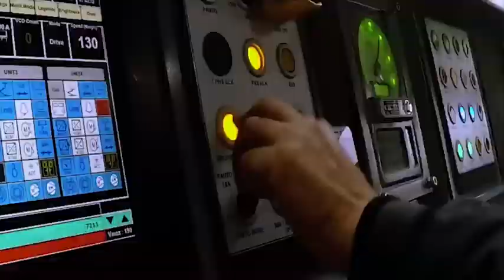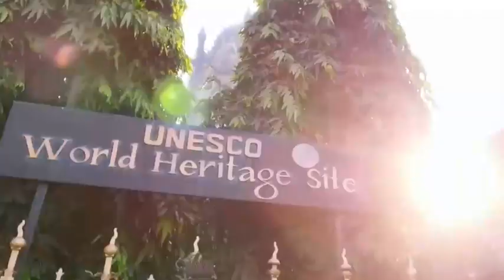*Mumbai-Solapur Vande Bharat Express**Mumbai-Sainagar Shirdi Vande Bharat Express*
*Mumbai-Solapur Vande Bharat Express*
*Mumbai-Sainagar Shirdi Vande Bharat Express*
Vande Bharat Song